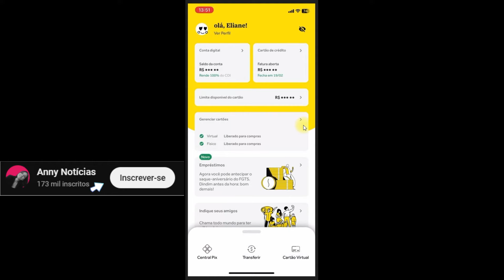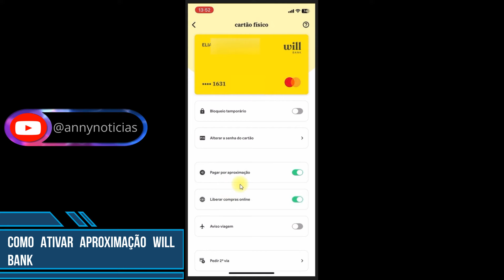Como ativar aproximação do cartão will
Nesse vídeo você saberá como ativar aproximação do cartão will. Portanto, se você deseja utilizar a função aproximação do seu cartão will bank esse vídeo vai te mostrar como ativar aproximação do cartão will.